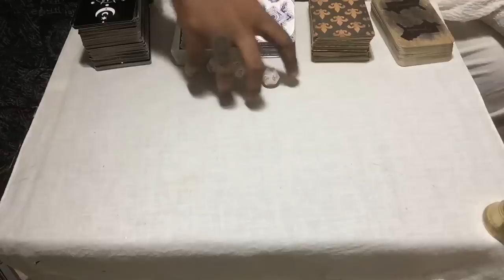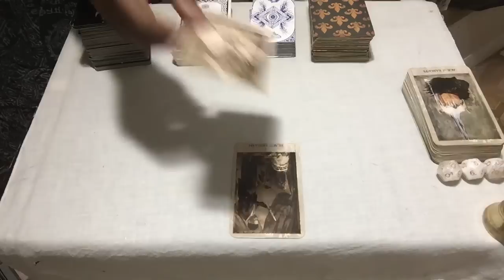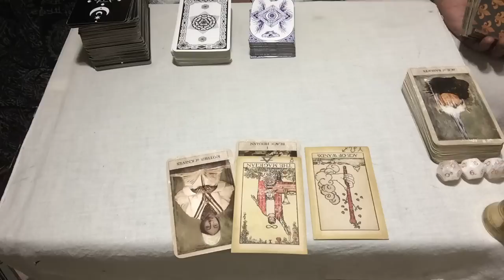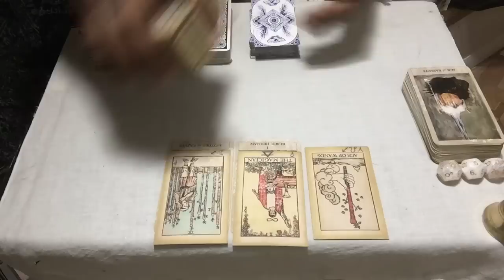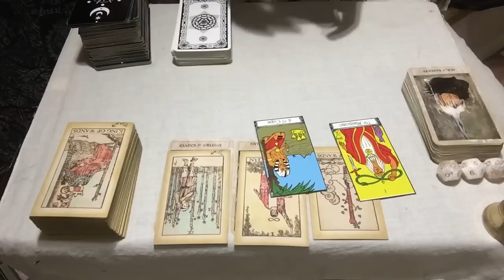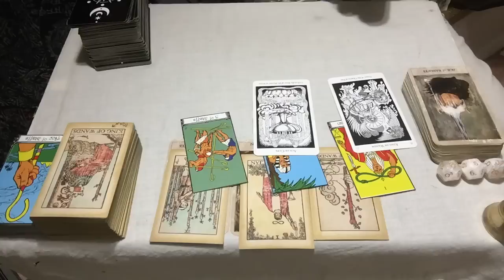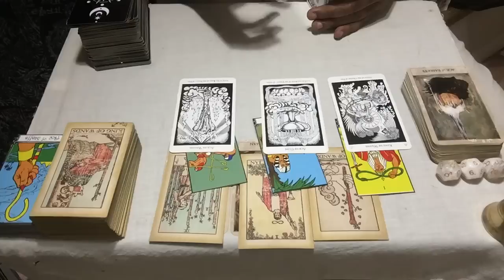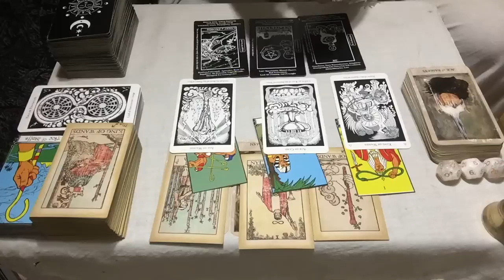YOURE MEANT TO BE AT THE TOP! DONT BE SCARED TO START AT THE BOTTOM! U WILL BE A GATE KEEPER ONE DAY